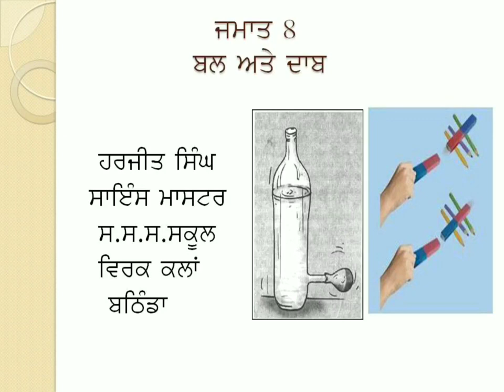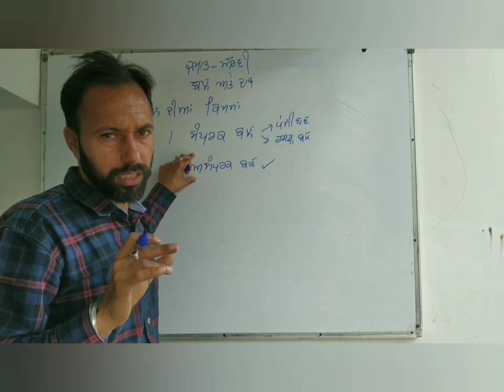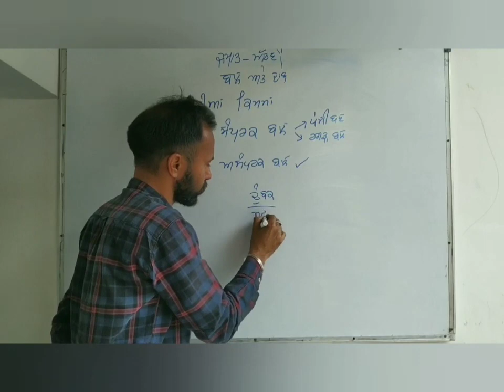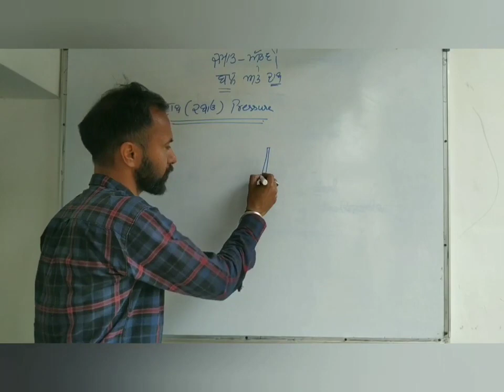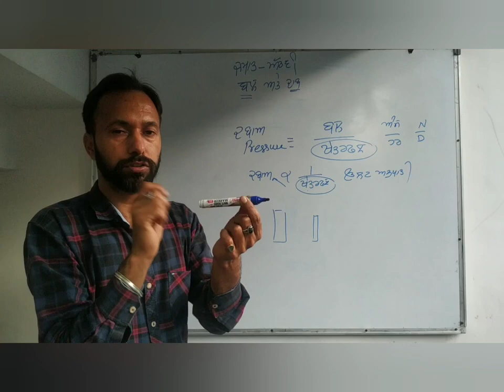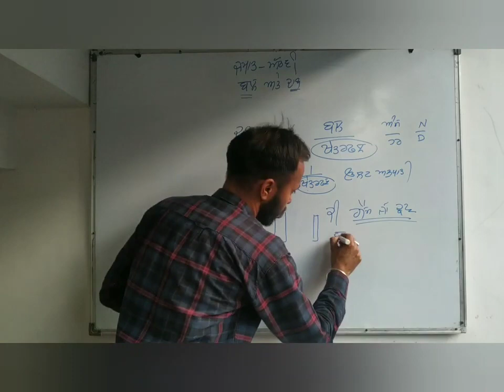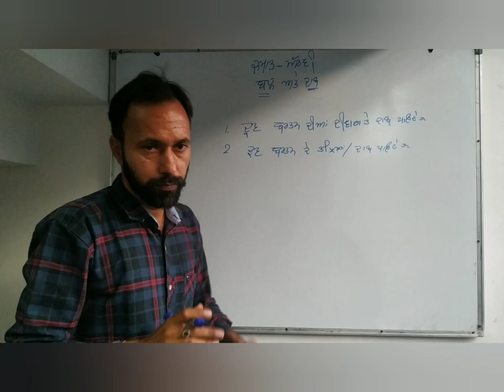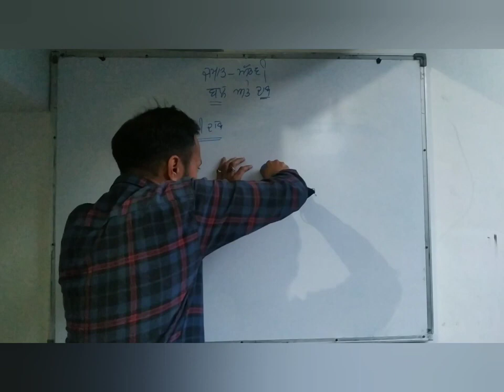Science class 8 Force and pressure lect2. With activities